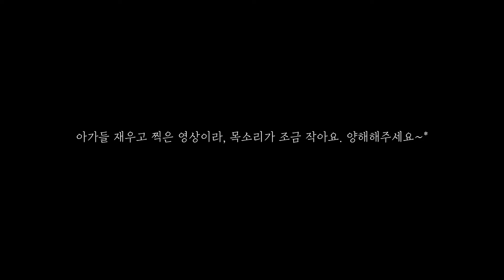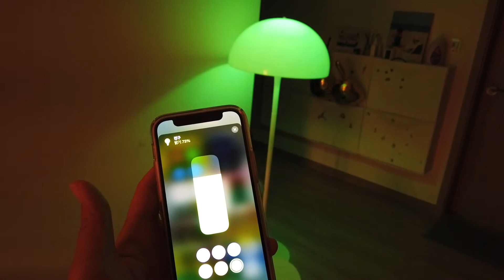집에 두면 분위기 확 사는 조명 추천! / 앤트레디션 세타고 / 아르떼미데 네소 / 루이스폴센 판델라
IoT조명은 여기서 샀어요.
오스람 레드밴스 스마트 플러스 와이파이 클래식 LED 램프 9W